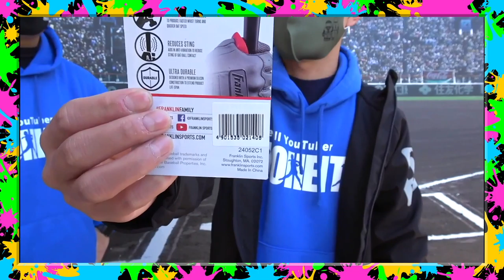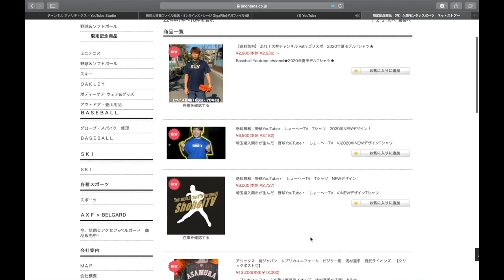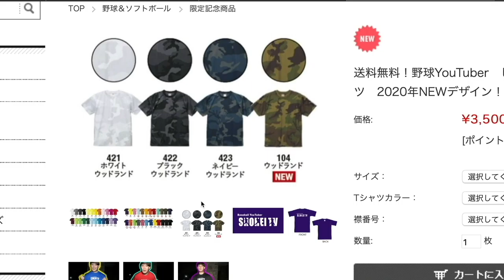【ノック祭り】野手転向目指して内野ノック！どのグローブが一番合ってる？源田モデル ハイゴールド 絆グラブ